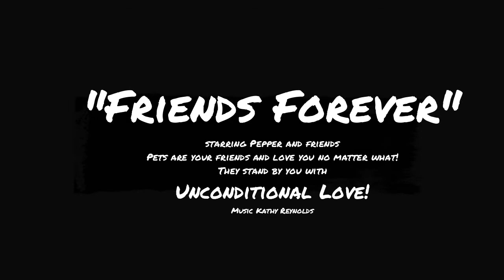Friends Forever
Man kinds Best friends. Music :K.Reynolds